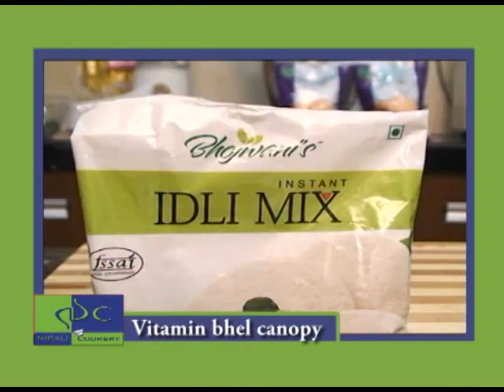Vitamin Bhel Conopy BY Nirali's Cookery Episode -19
Vitamin bhel canopy is full of vitamins with delicious taste brought to light for children who love to cook in less time. Here flavorsome ingredients are used that are blend with sweet, sour and hot taste. The red juicy pomegranates, fluffy paneer pieces, yummy imli ki chutney, green chutney, and healthy grated coconut add spice to give delightful eating experience. This is a very easy recipe and jiffy too.